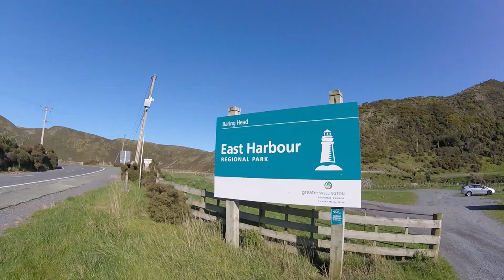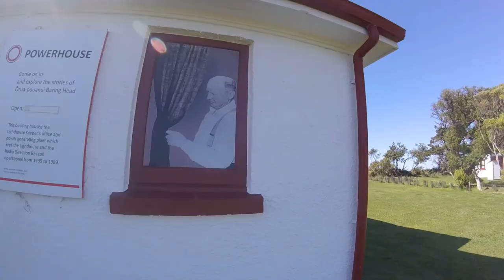A run around Baring Head Lighthouse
It's a long drive to the arse-end of Wainuiomata to get to the entrance of East Harbour Regional Park. Also, because there's never anybody else around, it can be a little bit unnerving to run through an escarpment with a billion tonnes of scree poised above your head (RIP if there's an earthquake).

There's also the option to go 'boulder scrambling' if you head down to the coast, instead of uphill like I do.